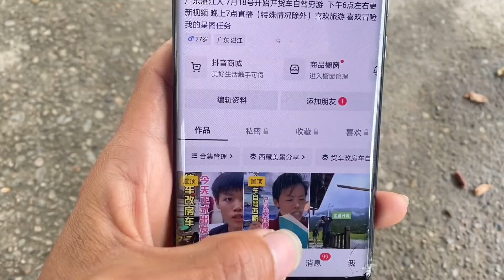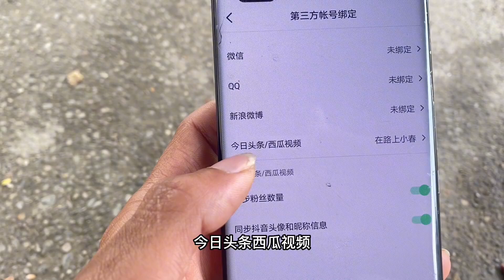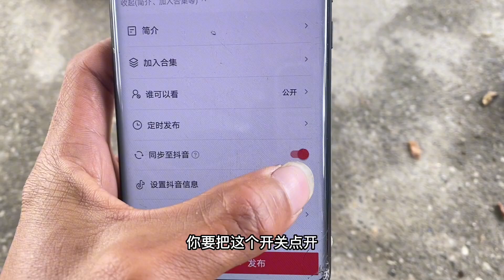发视频三个月赚六万多块 学会这招你也可以